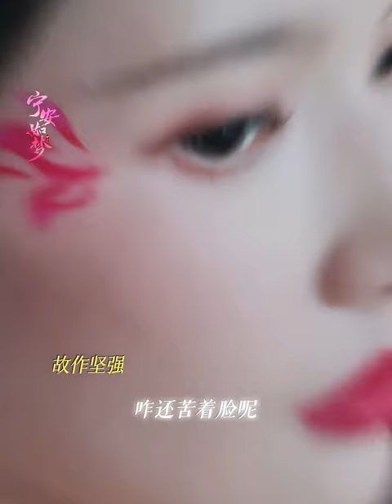沈芷衣远嫁和亲不愿逃走 为黎民百姓远嫁和亲，享锦衣玉食便承担其责任 | Story of Kunning Palace | 宁安如梦 | iQIYI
【Introduction】It is directed by Zhu Ruibin (Ashes of Love), starring Bai Lu (Ordinary Greatness, One and Only), Zhang Linghe (Love Between Fairy and Devil, Flourish in Time), and Wang Xingyue (Delicacies Destiny). Jiang Xuening (played by Bai Lu) had gone to great lengths to become empress, but was forced to commit suicide during a palace mutiny. Now, Jiang Xuening's dream is to get away from power and have control over her own life. However, by mistake, she has joined the palace as a tutor and becomes a student of the imperial master Xie Wei (played by Zhang Linghe). While receiving Xie Wei's teachings, Jiang Xuening secretly plans to stop Yan Lin's (played by Zhou Junwei) upcoming "Blood Crown Ceremony". With Jiang Xuening and Xie Wei's plan, the Yan family's lives were saved. After the "Blood Crown Ceremony", Jiang Xuening is inadvertently involved in the imperial court's plan to eliminate those rebels against Pingnan King, and infiltrates into the enemy camp with Zhang Zhe (played by Wang Xingyue). When the enemy country Yue comes to invade, the Princess Shen Zhiyi (played by Liu Xiening) resolutely embarks on the road to peace. In order to save her friend Shen Zhiyi, Jiang Xuening goes north with Xie Wei to invade Yue. In the midst of many crises, Xie Wei protects Jiang Xuening even at the risk of hurting himself, and the two of them grow to love each other. However, a bigger conspiracy gradually surfaced, which pointed to the truth of the Pingnan King incident twenty years ago. In the end, Jiang Xuening and Xie Wei teamed up to uncover the truth of that year, Jiang Xuening also used love to convert Xie Wei, and the two finally became a couple.

【Cast】Bai Lu, Zhang Linghe, Wang Xingyue, Liu Xiening